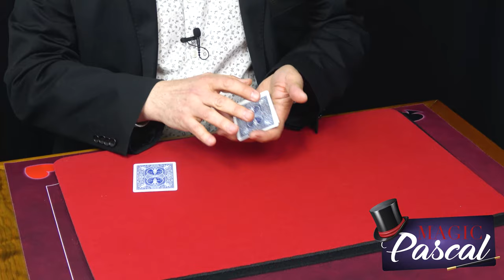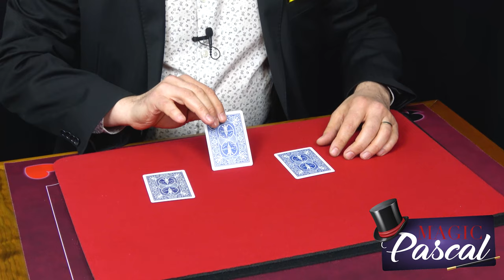BONNETEAU KILLER DE DUDUV54 bonneteau duduv54 magic pascal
BONNETEAU KILLER DE DUDUV54 bonneteau duduv-54
Tour de magie avec des cartes, le jeu du bonneteau version duduv54

Magic Pascal